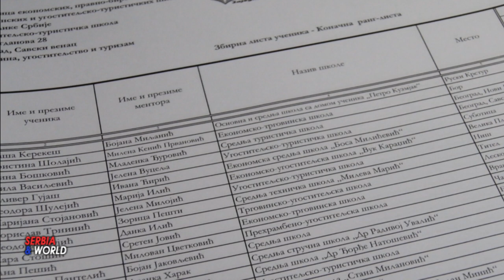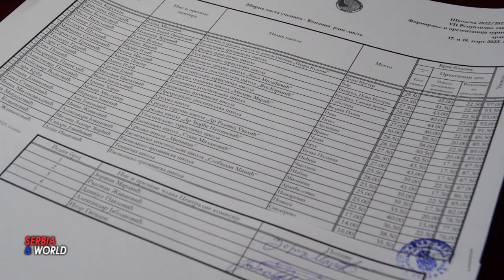ТАКМИЧЕНЈЕ средњих туристичких школа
-19. - Републичко такмичењe четвртог степена средњих туристичких школа.

-Средља - угоститељска  туристичка  школа  из Београда  је 17. и 18. марта 2023. године била домаћин 19. по реду Републичког такмичења четвртог степена средњих туристичких школа за образовни профил – туристичко-хотелијерски техничар. Ове године учествовала је 21 школа из Србије. - Угоститељско  туристичкој школи из Београда, припала је част да буду овогодишнји домаћини,  захвалјујући ученици Ивани Ивовић , прошлогодишњој победници у Великој Плани која је освојила прво место.
-- Такмичење има за циљ примену знања ученика из предмета Агенцијско и хотелијерско пословање, повећање способности за рад и неговање такмичарског духа. Такмичари су првог дана радили теоретски део – тест знања из агенцијског и хотелијерског пословања. Након тога, приступили су практичном делу – израда тродневног туристичког аранжмана. Другог дана ученици су радили трећи део аранжмана - попуњавање хотелске документације.
Свечано отварање уприличено је првог дана такмичења у школској радионици, угоститељско  туристичке  школе  из Београда  у хотелу „Палас“. - Организован је и округли сто за наставнике-менторе агенцијског и хотелијерског пословања.  Ученици другог разреда образовног профила туристичко-хотелијерски техничар, организовали су пешачко разгледање града за учеснике такмичења, под називом „Стари град – срце Београда“.
Победници - 19. по реду Републичког такмичења четвртог степена средњих туристичких школа за образовни профил –                                                               туристичко-хотелијерски техничар су.--
1. Прво место Маша Керкеш, Средња школа „Петро Кузмјак“ из Руског Крстура, ментор проф. Бојана Миљанић
2. Друго место Кристина Шолајић, Економско-трговинска школа Бор, ментор проф. Милена Кенић Првановић
3. Треће место Мина Бошковић, Средља туристичка школа Нови Београд, ментор проф. Младенка Ђуровић
Ученица Средље - угоститељско  туристичке школе уз  Београда, Мила Васиљевић заузела је 4. четврто место – ментор  је бијо професор . Јелена Вуцеља.
Факултет та туризам и угоститељство Универзитета Сингидунум доделио је награде ученицима који су освојили једно од прва три места:
- упис на факултет без полагања пријемног испита,
- попуст на школарину основних студија,
- студијско путовање у Грчку.
Факултет је свим учесницима поклонио стручну литературу и уџбенике. Посебно се треба истаћи  коју је факултет дао на подршци и помоћи, проф. др Данијелу Павловићу – аутор тестова за такмичење, Предраг Обрадовић,  проф. др Мирослав Кнежевићу,  и декан  Универзитета Сингидунум.

Факултет друштвених наука доделио је  награде ученицима:
1. Прво место бесплатно школовање за четири године основних студија уа зченика и бесплатне мастер студије за ментора
2. Друго место бесплатно школовање прве две године на основним студијама за ученика и 50% попуста на местер студије за ментора
3. Треће место бесплатно школовање на првој години основних студија за ученика и 50% попуста на местер студије за ментора.
Такође, Факултет друштвених наука је свим учесницима такмичарима доделио ваучер за 20% попуста на школарину основних студија. Ученике је у име фалуктета поздравио проф. др Вук Беванда.
- Свој допринос у организацији такмичења дали су и чланови централне комисије, госпођи Зорици Маравић, представници заједнице економских, правно-биротехничких, трговинских и угоститељско-туристичких школа, Радовану Живковићу, руководиоцу групе за средње стручно образовање и васпитање у Министарству просвете, науке и технолошког развоја, госпођи Маријани Лазаревић из Завода за унапређивање образовања и васпитања, проф. др Данијелу Павловићу, Предрагу Обрадовићу и Алекси Панићу са Универзитета Сингидунум, Александру Јаблановићу из туристичке агенције „Big tours“.